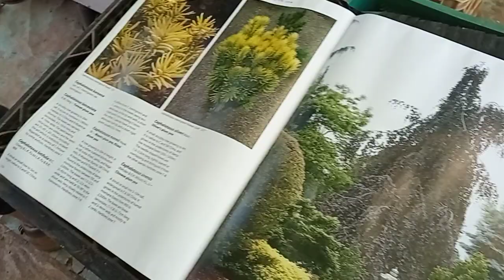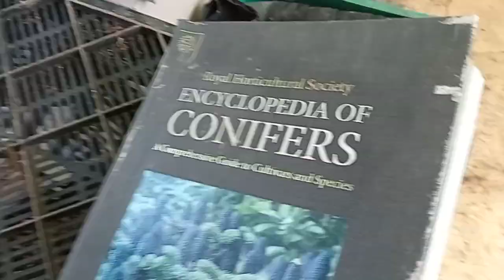새순 남천 서산 나무 전문가 40년 19